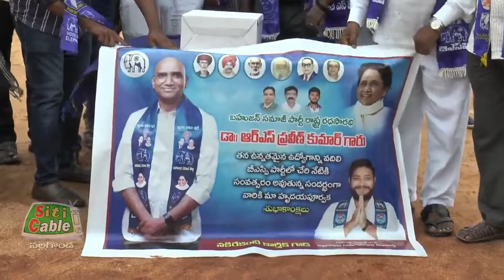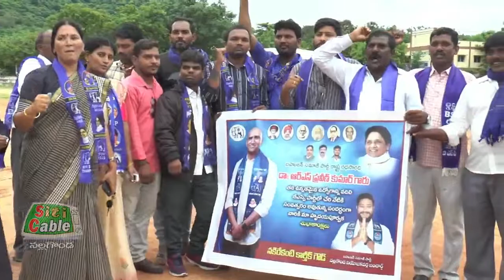బహుజన రాజ్యాధికార యాత్ర సంవత్సరకాలం పూర్తయిన సందర్భంగా సంబరాలు.SitiCable Nalgonda